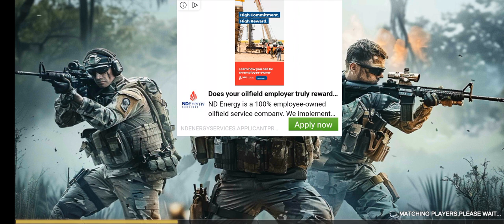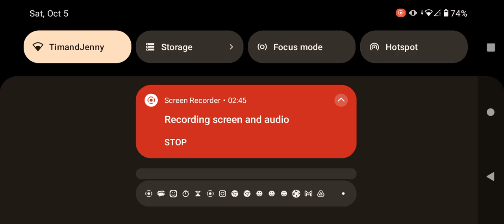Getting killed in Strike Ops often 🤬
Thats frustrating
Edit: I don't record this game all the time